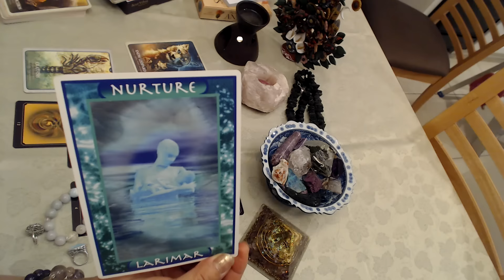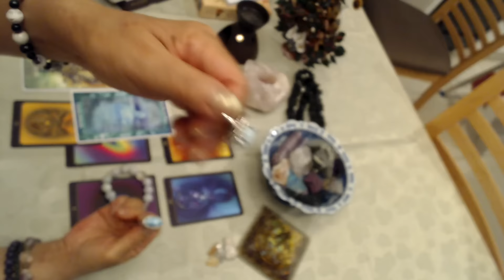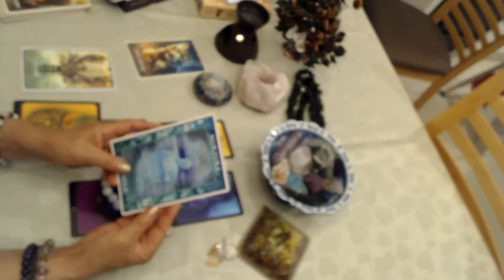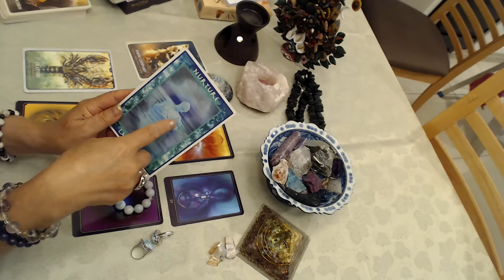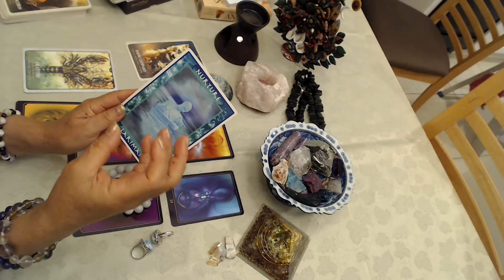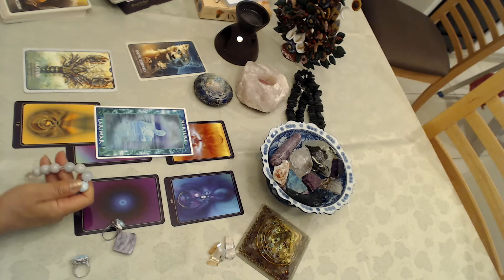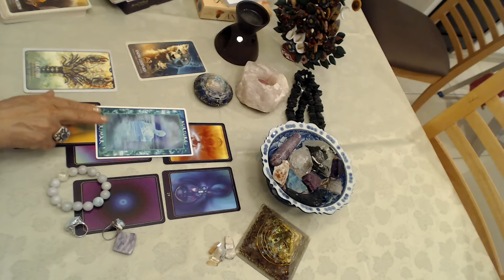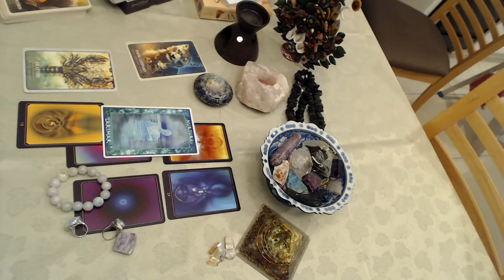今週のオラクルカードリーディング Aのカードを引かれた方へのメッセージ 2016年7月16日～7月22日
Larimar　　Ntuture

ラリマーは別名、ブルーペクトライトとかドルフィンストーンとも呼ばれる、世界3大ヒーリングストーンの一つです。
カリブ海のドミニカ共和国でしか採取できない貴重なクリスタルです。
私たちの内側にある慈愛をもってはぐくんでいく母のようなエネルギーと、母に守られて安心して水できれいにしてもらっている子供のエネルギーを兼ね備えています。

このカードを引かれた方は、今週は、いろいろ外側に行動をおこしていくよりは、自分の内側にある母と子供のエネルギーを感じ取ってみましょう。

Chakra　喉

Affirmation

I am supported and nurtured by the Energy of the Universe.